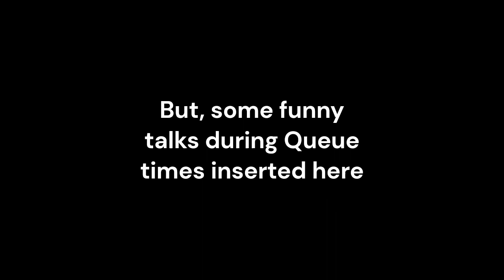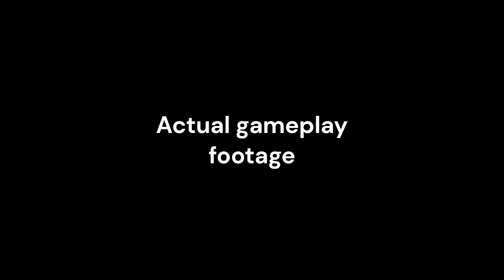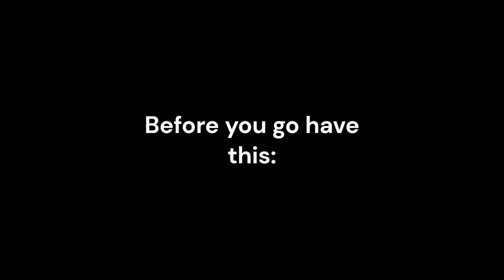Medic lost his Medical License TF2 Lets play #1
First Let's play from the most best FPS game back in the day... TEAM FORTRESS 2! And yes, the title is real lore in the game for the Medic Character.

I didn't have enough time to make a thumbnail (and I didn't have my friends on around the time still left so we could make a one in-game). And I wasn't going to give you a poorly edited thumbnail, so have a screen shot from footage, I guess.